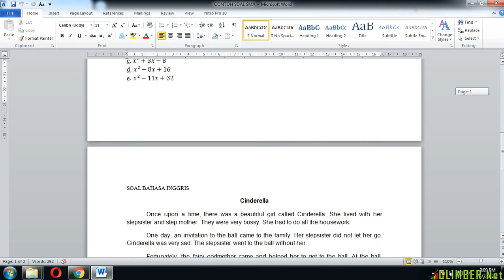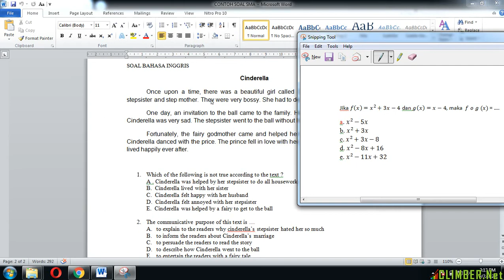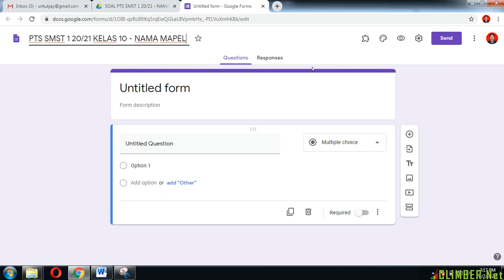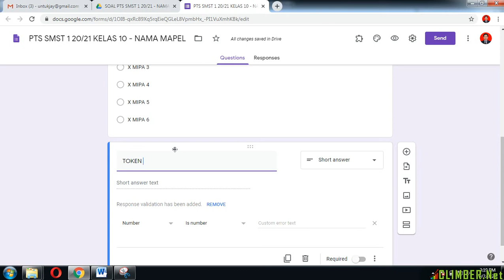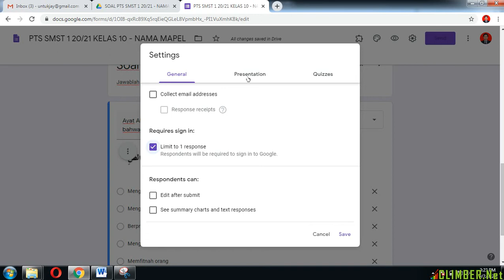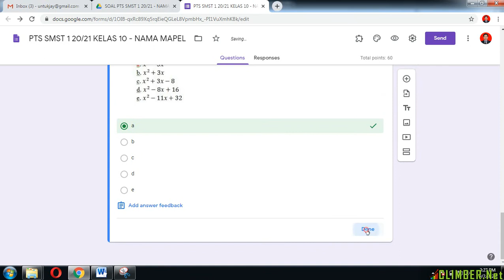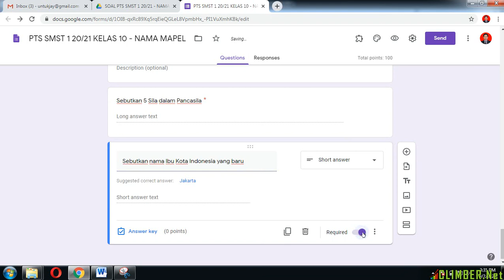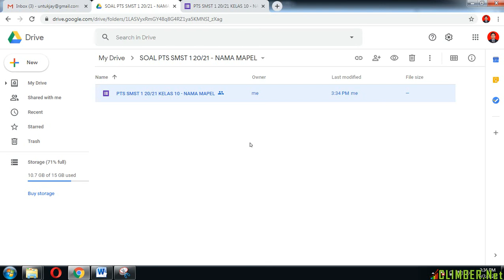Full Cara Membuat Soal PTS & PAS Menggunakan Token di Google Form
Didalam video dipaparkan bagaimana cara merubah soal menjadi gambar, membuat TOKEN agar bisa memulai ujian serentak dan sesuai jadwal, Memasukan gambar ke soal, memisahkan soal pilihan ganda dan essay.. Serta bagaimana cara berbagi data soal dengan rekan..

Jika ada pertanyaan silakan ditulis dikolom komentar ya.. thanks